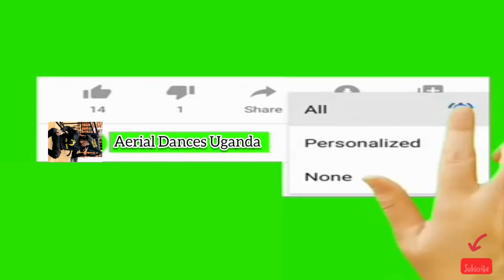CRYSTO PANDA - TULI MU STRUGGLE (OFFICIAL VIDEO) HD